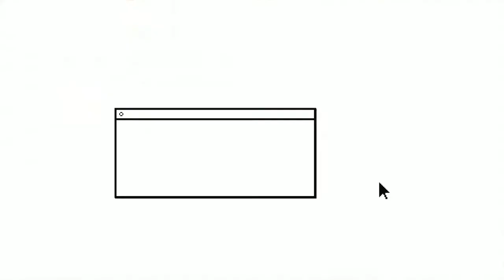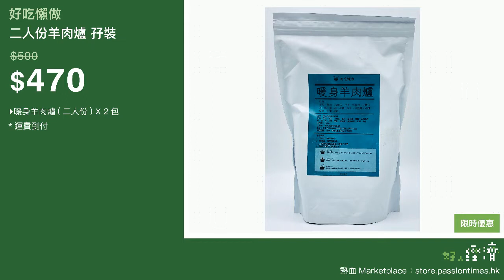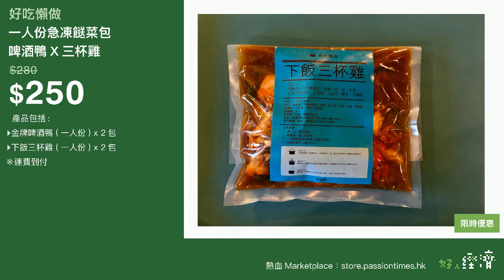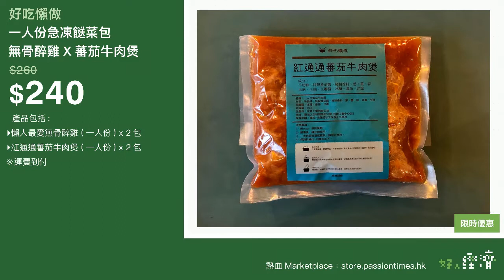《好人經濟》EP194 Part A︰WeAreHotDog 連帽衛衣 + 二人份(薑母鴨併二人份羊肉爐 + 羊肉爐孖裝) + 一人份(蕃茄牛肉煲X三杯雞 + 啤酒鴨X三杯雞 + 無骨醉雞X三杯雞)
《好人經濟》EP194 Part A︰We Are Hot Dog 連帽衛衣 + 二人份薑母鴨 併 二人份羊肉爐 + 二人份羊肉爐孖裝 + 一人份急凍餸菜包 - 蕃茄牛肉煲X三杯雞 + 一人份急凍餸菜包 - 啤酒鴨X三杯雞 + 一人份急凍餸菜包 - 無骨醉雞X三杯雞

主持： 黃洋達、法子、和、阿Lo、阿嵐